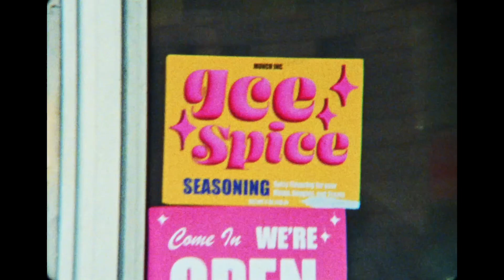Ice Spice vs Dmnds, Usai & Charlie Ray-Deli X No Puede (B2B Extd. Danny Diggz Explicit Bootleg Edit)